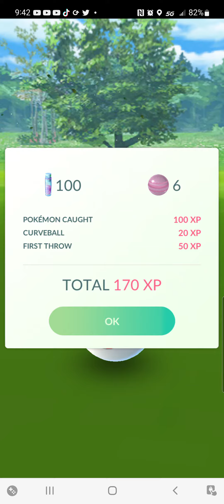Team Rocket Grunt Battle